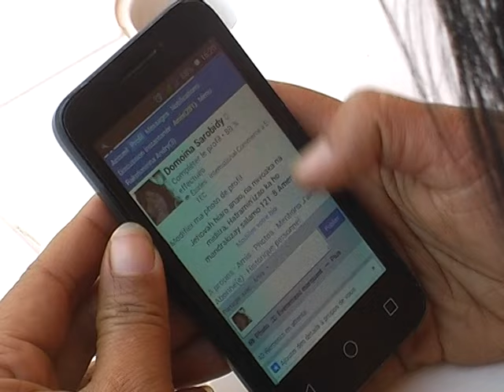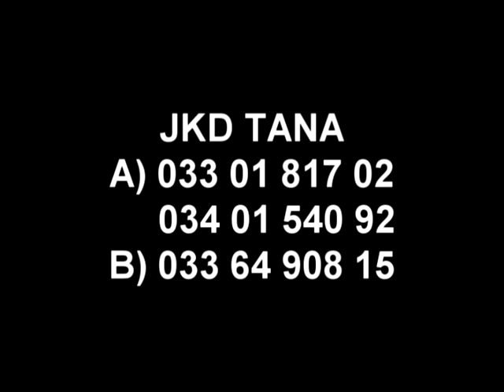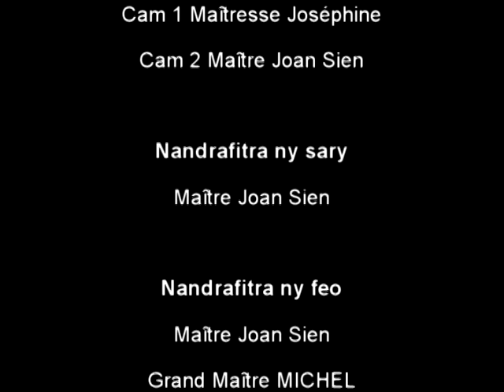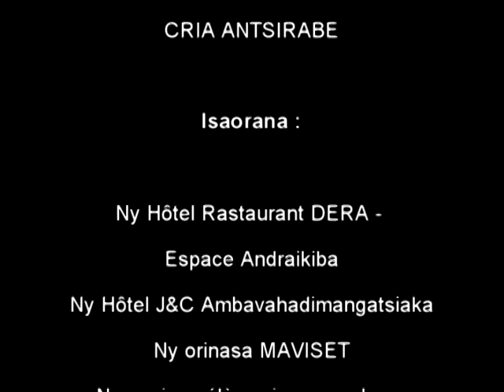BRUCE LEE GASY. DOKOTERAN-DRANOMASO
Nosoratan'i Grand Maître MICHEL. DTN JEET KUNE DO MADAGASCAR.